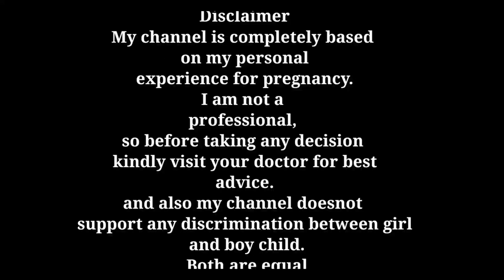Gender Prediction| Gender Prediction by Placenta Position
All the above queries are solved in this video.

Products which Henry pari use:
1. Head to toe

2. Baby wipes

3. Baby soaps:
4. Baby oil for massage

5. Baby body lotion

6. Diapers

7. Sterilizer I use

8. Pari ka sipper

9. Henry and pari feeding bottles

10. Bottle cleaning brush set